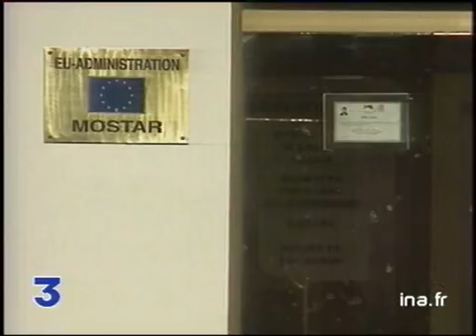Encadré traité Amsterdam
17 janvier 1999
Encadre explicatif sur le traité d'Amsterdam à basse d'images d'illustration. politique; archive television; archive tv; ina; inna; Institut National de l'Audiovisuel; french tv Images d'archive INA